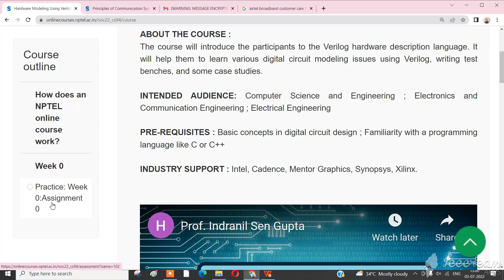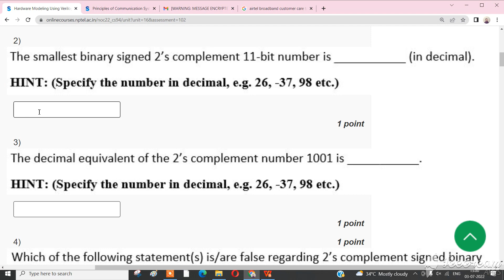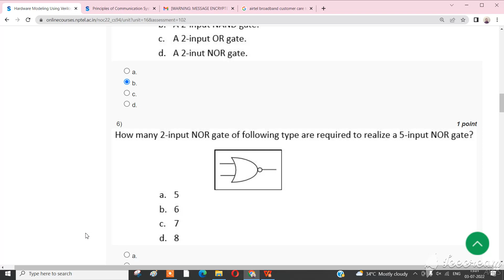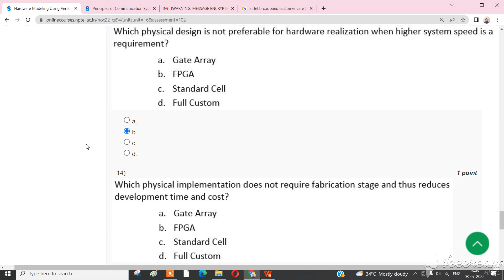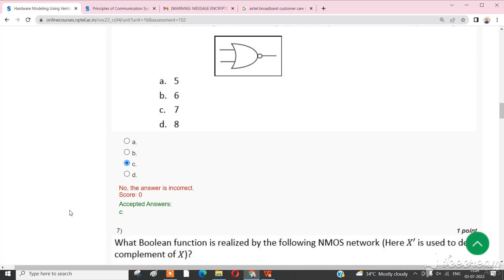💥WEEK 0💥 🔥HARDWARE MODELING USING VERILOG SSIGNMENT ANSWER🔥